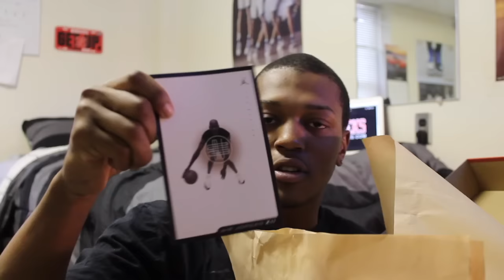Jordan Brand Isnt Dead. Quick Look Jordan Retro 12 The Master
Tell me if you copped and how you feel about these!!!